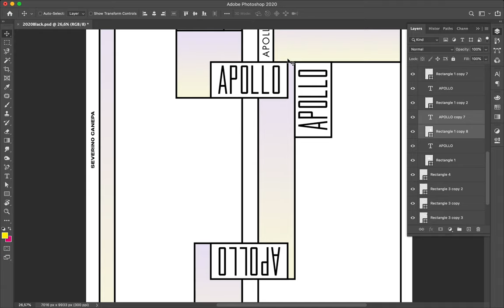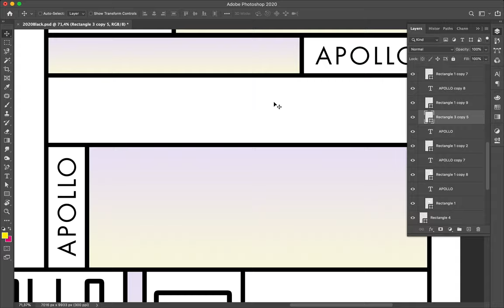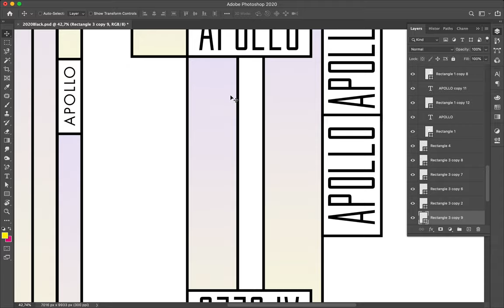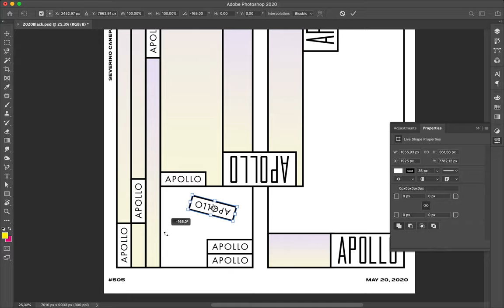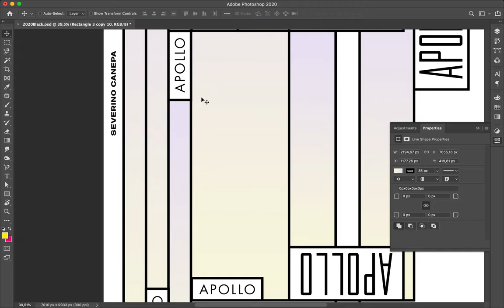Speed Art Poster Tutorial #506 Hyper Structure #11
The new poster looks like the previous posters I made. That means tomorrow, I will improve and enhance the design tomorrow, I will find something new.